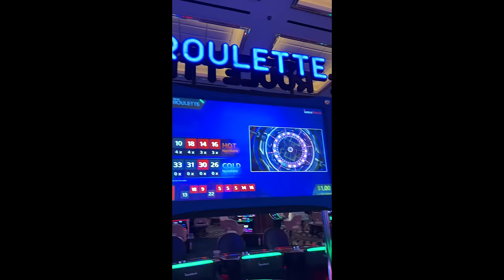What Happened In December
Stuff happened. Let’s discuss.

for our intro animation!

Hannah Burcaw (she/her) graduated from Carleton College, where she studied Sociology and Anthropology. She films and edits the “Squirmy and Grubs” vlog, which has over 1,000,000 subscribers on YouTube. Hannah has spoken at prestigious universities and Fortune 500 companies alike about the realities of ableism. On her popular Instagram account, she advocates for acceptance of all people and works to improve the way society thinks about disability.

Shane and Hannah have been together for over seven years. They got married in September of 2020 in the midst of a global pandemic in their backyard, with their officiant conducting the ceremony via Zoom. Their interabled relationship often confuses people, because much of society still cannot fathom people with disabilities being involved in loving, intimate relationships. Anyone who watches these episodes will quickly see their relationship is just as “normal” as any other. Sure, Hannah helps Shane use the bathroom and brush his teeth, but those activities do not detract from the emotional, intellectual, and physical connection they experience together.